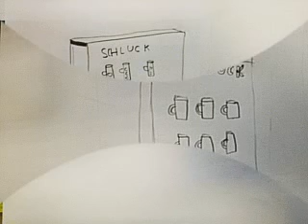atelier Orchidée de Caillebotte 2018 11 08